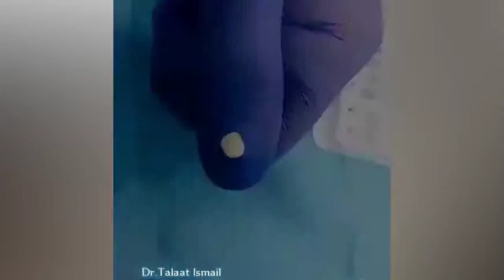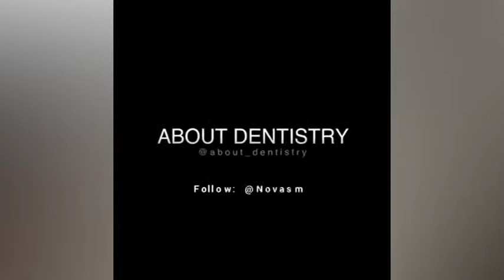TOP 20 TEETH TRANSFORMATIONS / VIRAL BEAUTY / TEETH FIXING